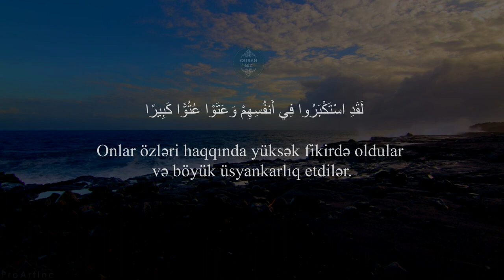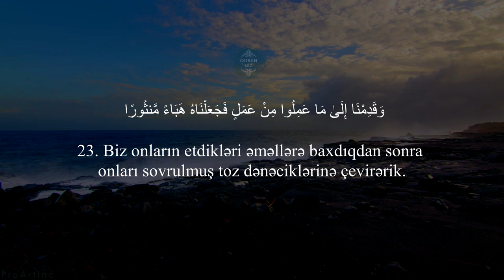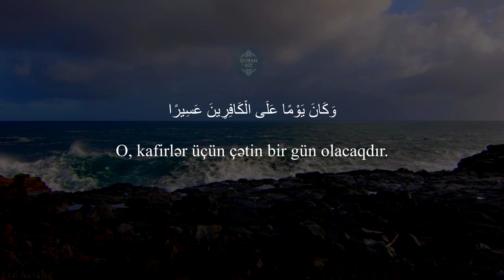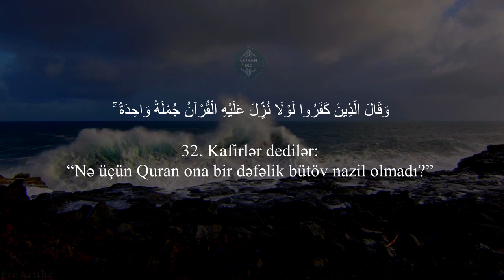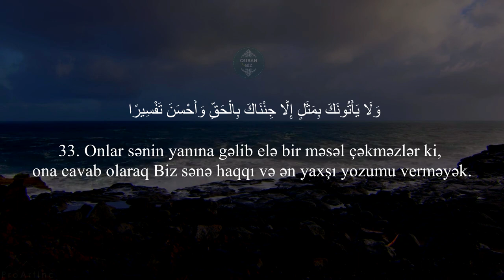Hə­qiqətən, şeytan insanı tənha qoyub qaçandır..əl Furqan surəsi (21-34) Hothaifa Kaeed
Qari: Hothaifa Kaeed
25. əl-Furqan surəsi
سورة الفرقان
“Haqqı Batildən ayıran” surəsi, 77 ayə,

Məşhur qarilər:
İdris Abkar.
Saad Al Ghamdi
Mişari ar-Raşid
Feysal ar-Ruşud
Muhammad Al-Luhaidan
Abdul Həlim
İslam Subhi

 1. Fatihə surəsi 2. əl-Bəqərə surəsi 3. Ali-İmran surəsi 4. ən-Nisa surəsi
5. əl-Maidə surəsi 6. əl-Ənam surəsi 7. əl-Əraf surəsi 8. əl-Ənfal surəsi
9. ət-Tovbə surəsi 10. Yunus surəsi 11. Hud surəsi 12. Yusuf surəsi
13. ər-Rad surəsi 14. İbrahim surəsi 15. əl-Hicr surəsi 16. ən-Nəhl surəsi
17. əl-İsra surəsi 18. əl-Kəhf surəsi 19. Məryəm surəsi 20. Ta ha surəsi
21. əl-Ənbiya surəsi 22. əl-Həcc surəsi 23. əl-Muminun surəsi
24. ən-Nur surəsi 25. əl-Furqan surəsi 26. əş-Şuəra surəsi
27. ən-Nəml surəsi 28. əl-Qasas surəsi 29. əl-Ənkəbut surəsi
30. ər-Rum surəsi 31. Loğman surəsi 32. əs-Səcdə surəsi
33. əl-Əhzab surəsi 34. Səba surəsi
35. Fatir surəsi 36. Ya sin surəsi 37. əs-Saffat surəsi
38. Sad surəsi 39. əz-Zumər surəsi 40. Ğafir surəsi
41. Fussilət surəsi 42. əş-Şura surəsi 43. əz-Zuxruf surəsi
44. əd-Duxan surəsi 45. əl-Casiyə surəsi 46. əl-Əhqaf surəsi
47. Muhəmməd surəsi 48. əl-Fəth surəsi
49. əl-Hucurat surəsi 50. Qaf surəsi 51. əz-Zəriyət surəsi
52. ət-Tur surəsi 53. ən-Nəcm surəsi 54. əl-Qamər surəsi
55. ər-Rahmən surəsi 56. əl-Vaqiə surəsi 57. əl-Hədid surəsi
58. əl-Mucadilə surəsi 59. əl-Həşr surəsi 60. əl-Mumtəhənə surəsi
61. əs-Saff surəsi 62. əl-Cumuə surəsi 63. əl-Munafiqun surəsi
64. əl-Təğabun surəsi 65. ət-Talaq surəsi 66. ət-Təhrim surəsi
67. əl-Mulk surəsi 68. əl-Qaləm surəsi 69. əl-Həqqa surəsi
70. əl-Məaric surəsi 71. Nuh surəsi 72. əl-Cinn surəsi
73. əl-Muzzəmmil surəsi 74. əl-Muddəssir surəsi
75. əl-Qiyəmə surəsi76. əl-İnsan surəsi 77. əl-Mursəlat surəsi
78. ən-Nəbə surəsi 79. ən-Nəziət surəsi 80. Əbəsə surəsi
81. ət-Təkvir surəsi 82. əl-İnfitar surəsi 83. əl-Mutaffifin surəsi
84. əl-İnşiqaq surəsi 85. əl-Buruc surəsi 86. ət-Tariq surəsi
87. əl-Əla surəsi 88. əl-Ğaşiyə surəsi 89. əl-Fəcr surəsi 90. əl-Bələd surəsi
91. əş-Şəms surəsi 92. əl-Leyl surəsi 93. əd-Duha surəsi
94. əş-Şərh surəsi 95. ət-Tin surəsi 96. əl-Ələq surəsi
97. əl-Qadr surəsi 98. əl-Beyyinə surəsi 99. əz-Zəlzələ surəsi
100. əl-Adiyat surəsi 101. əl-Qariə surəsi 102. ət-Təkəsur surəsi
103. əl-Əsr surəsi 104. əl-Huməzə surəsi 105. əl-Fil surəsi
106. Qureyş surəsi 107. əl-Maun surəsi 108. əl-Kovsər surəsi
109. əl-Kəfirun surəsi 110. ən-Nəsr surəsi 111. əl-Məsəd surəsi
112. əl-İxlas surəsi 113. əl-Fələq surəsi 114. ən-Nəs surəsi